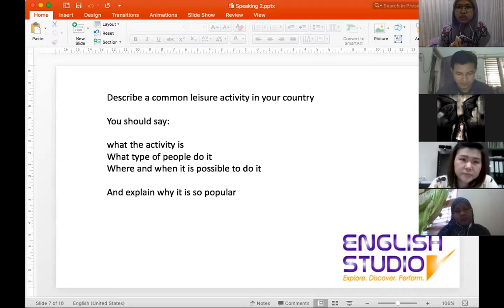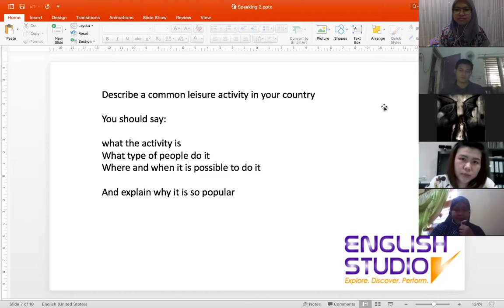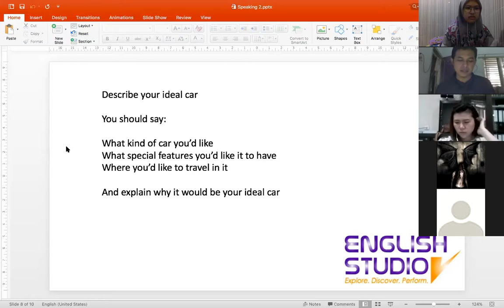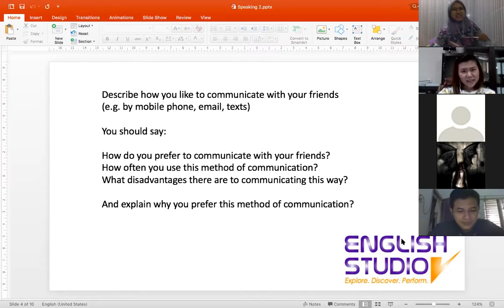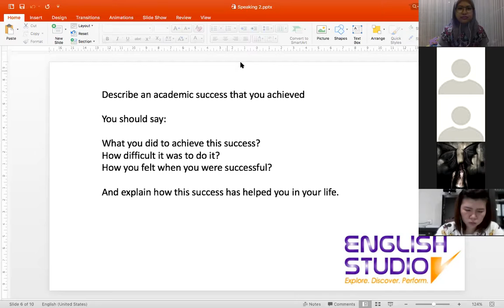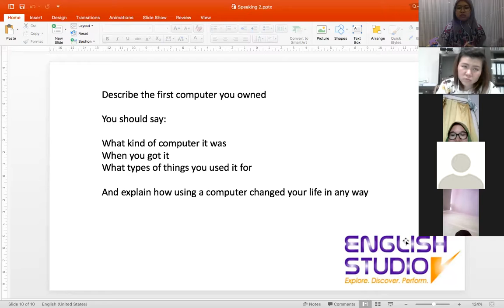Tips agar Speaking IELTS Fluency - Practice online conducted by Miss Dynar Kampung Inggris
IELTS KAMPUNG INGGRIS | kelas IELTS Online - ENGLISH STUDIO | IELTS Speaking

English Studio KampungInggris berfokus pada IELTS, TOEFL ITP/iBT, General English, English Academic Purposes & Writing Studio.

Office: Brawijaya No. 14A Singgahan, Kampung Inggris Pare, Jawa Timur - Indonesia.